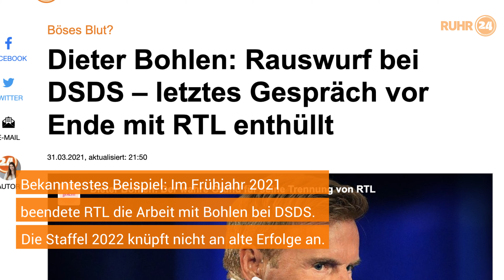RTL – Der größte Privat-Fernsehsender in Deutschland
RTL ist ein deutscher TV-Sender mit Sitz in Köln. Er zählt zu den größten Sendern Deutschlands, hinter ZDF und ARD. Zu den erfolgreichsten Shows gehören DSDS, Dschungelcamp, GZSZ, Let's Dance und RTL aktuell.
Mehr Meinung. Mehr Leben. Mehr Ruhrgebiet.
Wir haben die Stories, die euch wirklich interessieren.